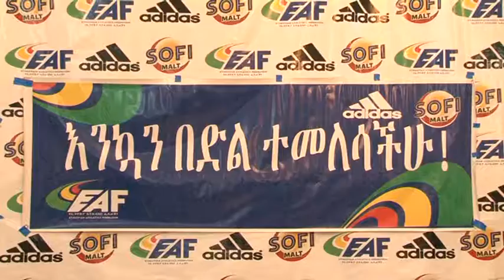Finland U 20 Award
ፊንላንድ - ታምፐር በ17ኛው የዓለም ወጣቶች አትሌቲክስ ሻምፒዮና ላይ ተካፍሎ በ3 ወርቅ፣ 2 ብርና 4 ነሃስ ከአለም 3ኛ ከአፍሪካ 2ኛ በመውጣት በድል ወደ ሃገሩ ለተመለሰው ቡድን የተካሄደ የአቀባበል ሥነ ስርአት ሐምሌ 10/2010 ዓ. ም. አራራት ሆቴል፤